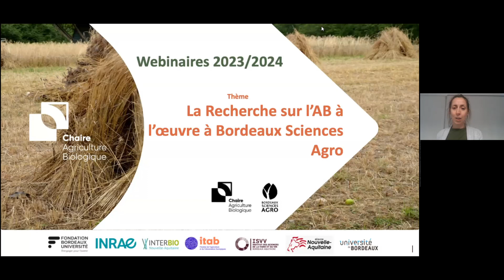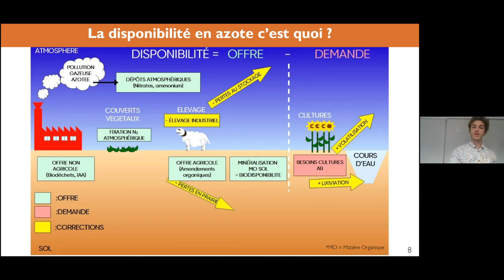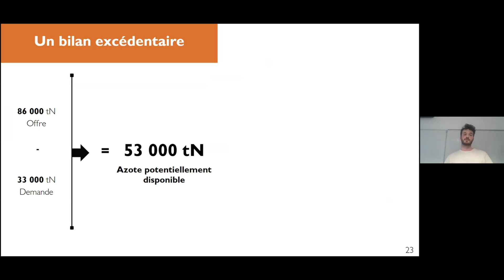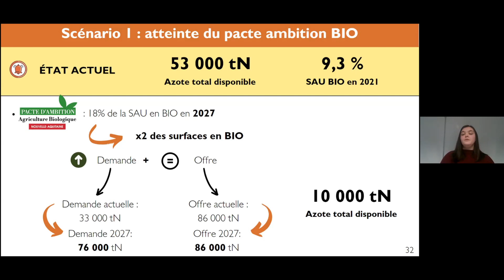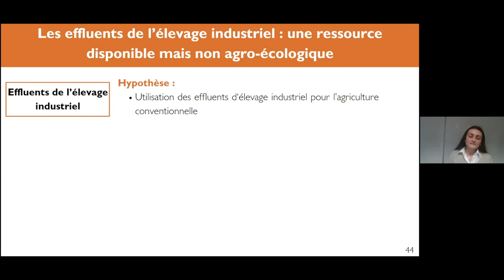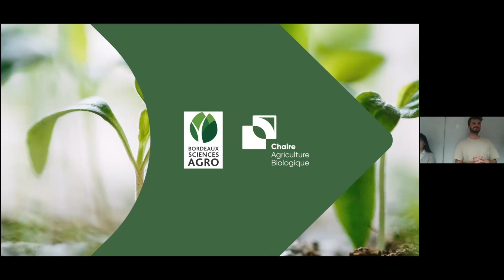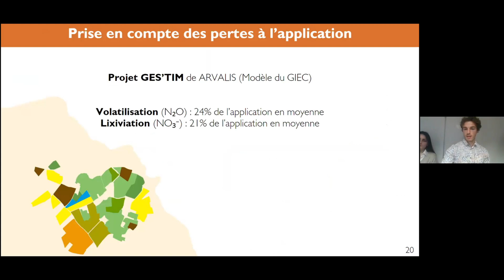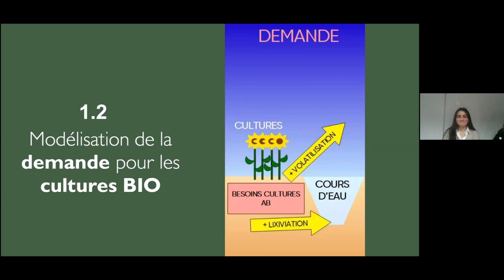Webinaire n°7 : Matières azotées : un facteur limitant au déploiement de l'AB en Nouvelle-Aquitaine?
La Chaire Agriculture Biologique met en lumière les travaux réalisés dans le cadre de ce second projet exploratoire conduit par les étudiants de Bordeaux Sciences Agro sur le thème de la fertilité des sols.
En 2020, 8,4 % de la surface agricole utile (SAU) de Nouvelle-Aquitaine est engagée en agriculture biologique (AB). Afin d’atteindre l’objectif de 18 % fixé par le plan stratégique national de la PAC 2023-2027, la SAU BIO devrait suivre une augmentation moyenne de 1,2 % par an jusqu’à 2027 (aujourd’hui +0,5 %/an selon l’Agreste). Pourtant, la disponibilité en azote est un facteur limitant dans un contexte d’expansion de l’AB et de raréfaction de l’élevage, avec des effets significatifs sur les rendements (Barbieri, 2018). L’accélération de l’implémentation de cette agriculture pourrait donc être compromise dans le cas d’une disponibilité régionale d’azote insuffisante. Aussi, la chaire AB mobilise les futurs ingénieurs de Bordeaux Sciences Agro afin de vérifier l’adéquation entre la demande en azote des exploitations biologiques et l’offre locale en fertilisants autorisés en Nouvelle-Aquitaine à l’horizon 2027.
En établissant en premier lieu un inventaire des biomasses sources d’azote potentiellement disponibles et des besoins culturaux pour l’agriculture biologique, ils ont produit une cartographie de la disponibilité actuelle en azote à l’échelle de la Nouvelle Aquitaine. Celle-ci permettra de réaliser un diagnostic des aires déficitaires et excédentaires en matières fertilisantes.
Dans un second temps, ils s’appuient sur une série d’entretiens pour construire et explorer plusieurs scenarios d’évolution de la ressource azotée régionale : modifications réglementaires, évolutions des filières. Cette phase prospective permettra d’identifier les leviers et mécanismes-clés pour dépasser les potentielles tensions futures entre offre et demande en azote organique.

La Chaire est portée par Bordeaux Sciences Agro, Université de Bordeaux, INRAE, avec l'appui de Fondation Bordeaux Université et remercie ses mécènes pour leur soutien et leur confiance :
Agri Symbiose - fabricant de biosolutions à partir d'extraits végétaux
Aquitabio - commercialisation, stockage, transformation et livraisons de productions végétales bios
Biocoop Gironde - premier distributeur bio de France
Biolandes - producteur et transformateur de matières premières naturelles
Château Canon - premier grand cru classé Saint-Emilion
COFRA - coopérative fruitière aiguillonnaise
Maison Meneau - fabriquant de boissons et sirops bio équitables
Péchalou - fabricant de yaourts et desserts gourmands
Qualisud - organisme de certification, inspection et audit
Vignerons Bio Nouvelle-Aquitaine - syndicat des vignerons bios de Nouvelle-Aquitaine.